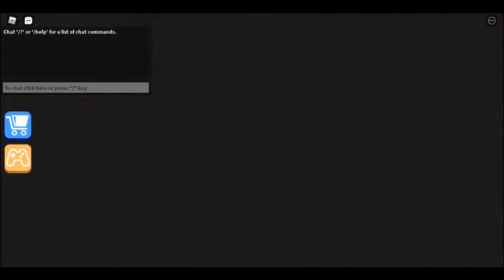GrAnNy i dIDnT tAkE YOur CooKiEs - Link in desc - Roblox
Today I play a slightly disturbing obby about a grandma who is mad about you stealing her cookies! How evil.